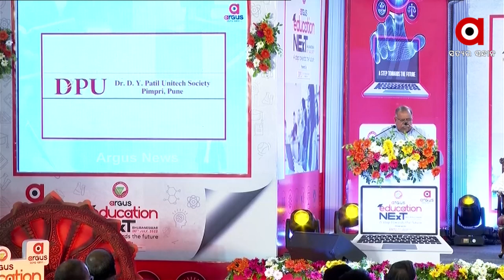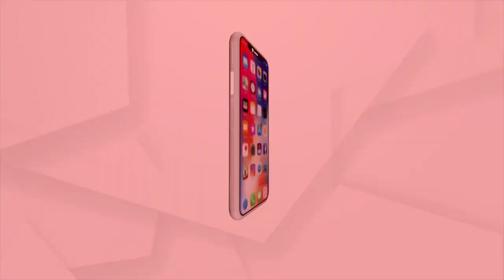India to Become Education Hub of 21st Century without Sacrificing Indian Ethos and Culture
India to Become Education Hub of 21st Century without Sacrificing Indian Ethos and Culture, says Prof Kishore Kumar Basa, Vice-Chancellor of Maharaja Shriram Chandra Bhanjdeo University at Argus Education Next 2022.